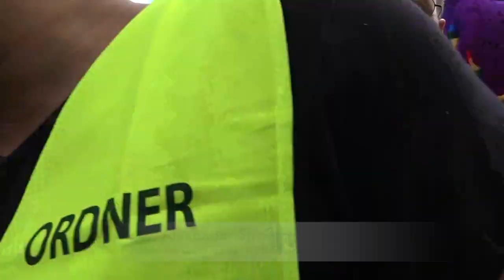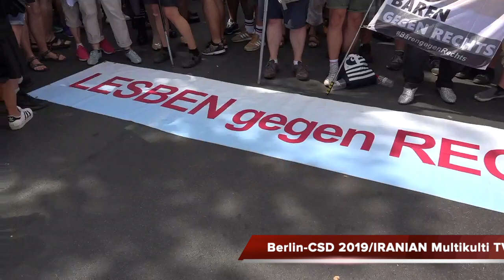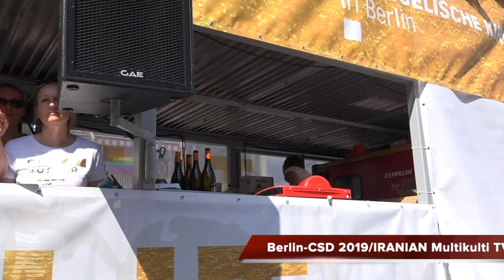CSD 2019 in Berlin / IRANIAN Multikulti TV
CSD  2019 in Berlin
Interview Mit  Reihard Naumann. SPD-Bezirksbürgermeister-Charlottenburg-Wilmersdorf.
 Kai Wegner--Landesvorsitzender der CDU
 Alexander Straßmeir-CDU / Der Präsident des Landesamtes für Flüchtlingsangelegenheiten,Berlin. LAF
 Farhad Payar - Iran Journal-Redaktionsleiter
 Miki Zar./ 6 Rang
IRANIAN Multikulti TV Berlin
Produktionsleiter. Mo Pasdar
 Kamera & Schnitt-Mo Pasdar